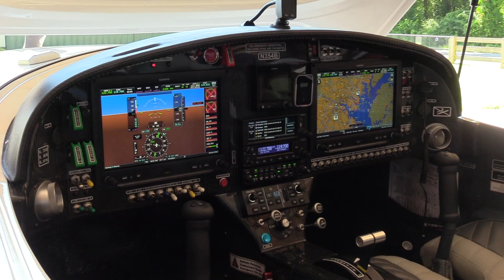Finding out that SiriusXM weather is more than just hi-res radar with IFR student pilot Jeff Auen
IFR student pilot Jeff Auen discovered that there is a lot more to SiriusXM than just high-resolution radar that he and other IFR students can use as they continues their IFR training.

Welcome to the world of SiriusXM Aviation weather & entertainment.